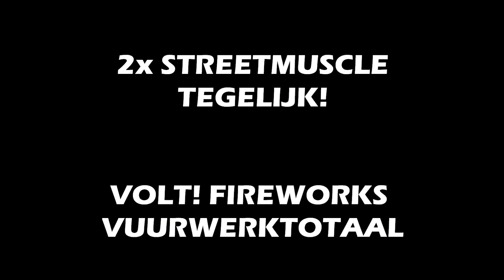2x VOLT! Streetmuscle vuurwerk | Straatfilm oud en nieuw 2017/2018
Beste consumenten falling leaves cake? Als het aan ons ligt wel! De Streetmuscle is een echte topper in zijn soort, met 2 tegelijk een goed gevulde lucht. Check snel de video! :)

ATTENTIE!
Deze video is geschoten in een land waar het desbetreffende vuurwerk legaal te koop én af te steken is. Wij zijn géén winkel en sporen niets of niemand aan om vuurwerk af te steken en/of te gebruiken. Houdt de vuurwerktraditie in stand en probeer niemand tot last te zijn!